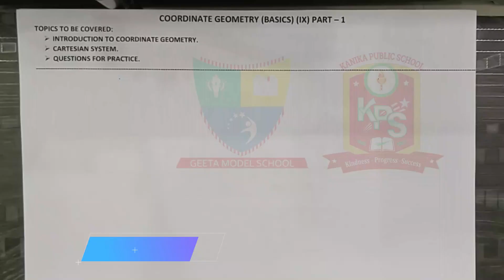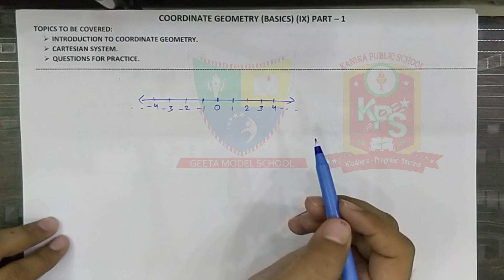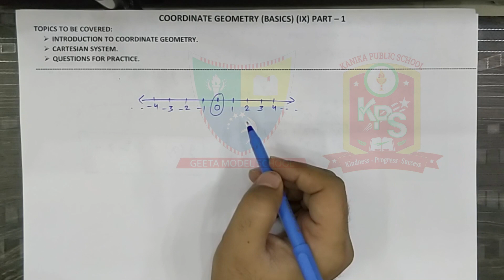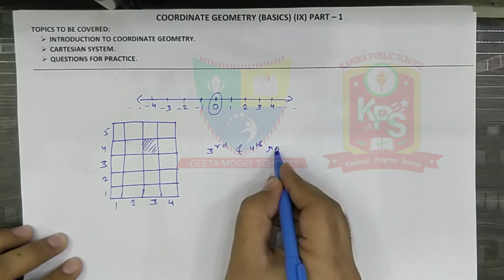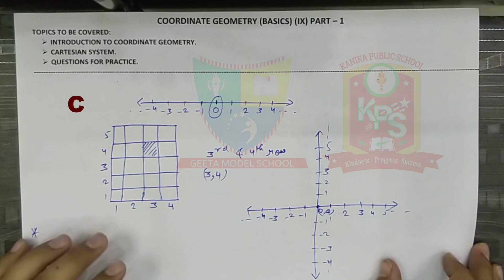Coordinate Geometry Class 9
Tutorial on coordinate geometry basics part 1 class 9 for CBSE | HBSE and other state board students.
This tutorial is completely based on NCERT.

TOPICS COVERED:
1. Introduction to coordinate geometry.
2. Cartesian system.
3. Questions for Practice.